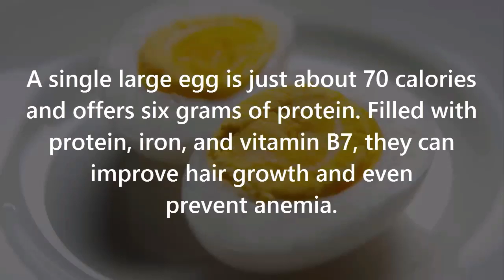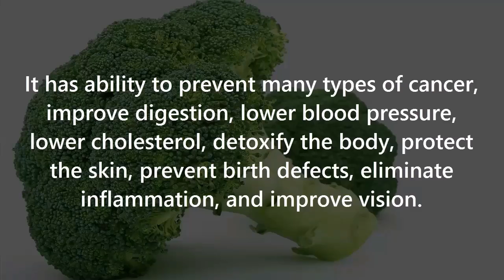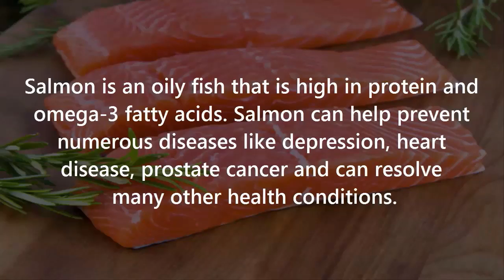5 Foods You Should Eat Every Day!